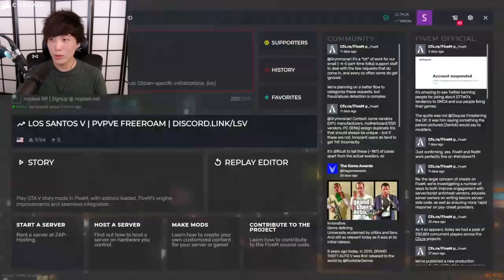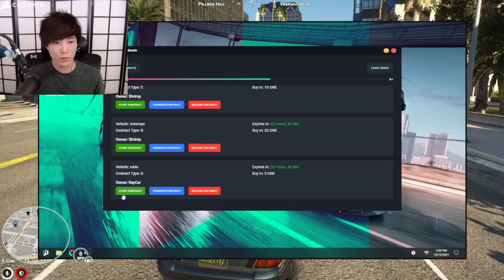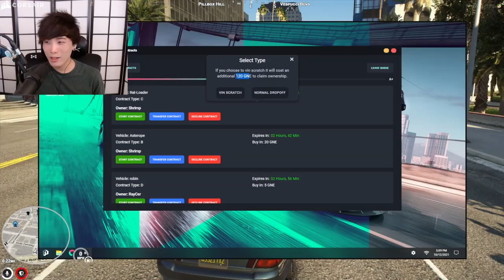"MoBa Gaming" Sykkuno" (Part.3) chill kinda day ! Today Gtarpnopixel ^_^ 10|12|21